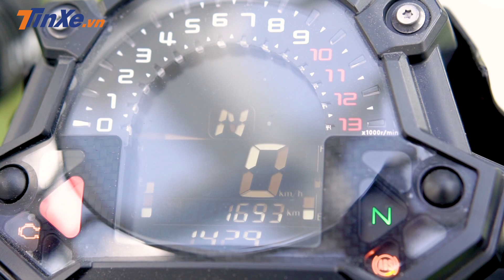Đánh giá xe Kawasaki Z650: Món hời không dành cho "tay mơ" |TINXE.VN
Trong thời điểm mà những chiếc xe phân khối lớn thuộc dòng xe tầm trung đang lên ngôi tại Việt Nam, sự xuất hiện của những mẫu xe 650 phân khối đến từ Kawasaki, Honda đã khiến nhiều người phải đau đầu khi lựa chọn chiếc xe phù hợp với mình. Với giá bán niêm yết ở mức 218 triệu đồng của Kawasaki Z650, việc ra mắt mẫu xe 4 xy-lanh Honda CB650R tại Việt Nam đã làm lung lay vị thế của mẫu Naked bike nhà Kawasaki. Khiến chiếc xe này được giảm giá đến 40 triệu đồng về mức 179 triệu đồng.

Link bài viết chi tiết:
Xin chào tất cả các bạn, đây là kênh chính thức của Tinxe chuyên về Ô tô - Xe máy, cập nhật tin tức nóng hổi thị trường Việt Nam, giá xe mới nhất, tư vấn sửa lỗi xe.

1. Địa chỉ chính thức:
2. Các video liên quan:
- Tổng hợp chuỗi video về triển lãm Viet Nam Motor Show - VMS 2018
Video thực hiện bởi: AED.